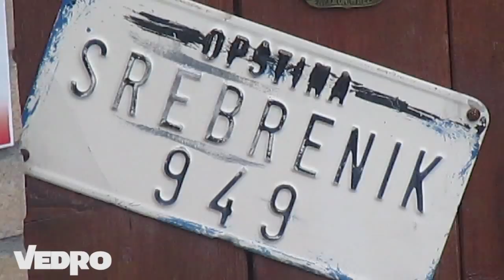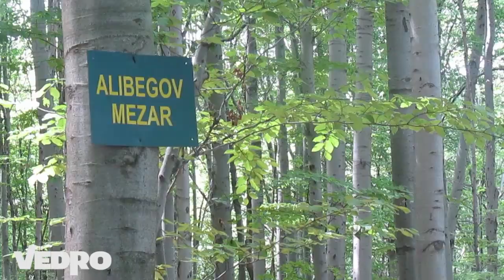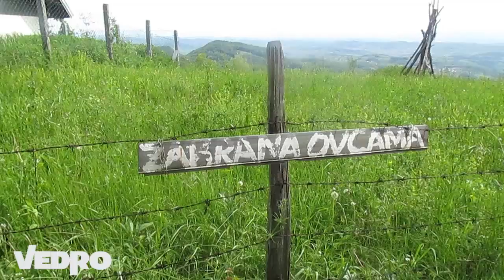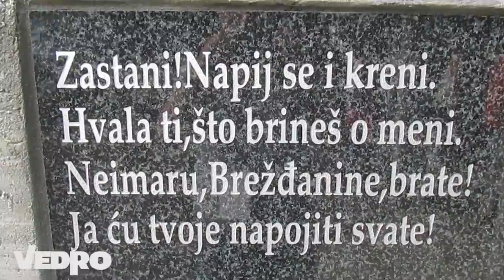VEDRO | Majevica i Srebrenik - 12.5.2014.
Udruženje za razvoj i podršku planinarstva i sportskog turizma „VEDRO" iz Zenice 12. maja je izvelo najmasovniji izlet van zeničkog kraja od svog osnivanja -- pohod lirskog naziva „Majska Majevica: Kraljevstvo Srebrenika". Cilj izleta nam je bio upoznati naše sugrađane o ovom, iz zeničke perspektive gledano, zaboravljenom kraju Bosne.

Nakon izuzetno uspješnog projekta „Zenički horizonti", i ovaj primamljivi pohod okupio je stotinu i deset ( 110 ) učesnika, Zeničanki i Zeničana, od kojih je 95% po prvi put posjetilo srebrenički kraj, planinu Majevicu, prošlo prelijepu turu dužine 12 km, boravilo na planinarskom domu „Lipici", te osjetilo duh srednjovjekovne Bosne na jednoj od najljepših sredjovjekovnih bosanskih kraljevskih utvrda -- Srebrnik.

Tura smo počeli kod motela „Orion", pod vođenjem gospodina Mirze Mićka Kešetovića, kroz selo Gornji Hrgovi. Grebenom planine Majevice uživali smo u čistom zraku, koji je „proizvod" prelijepih bukovih šuma najduže planine u Bosni i Hercegovini (63 km). Domaćini iz planinarskog društva „Majevica" Srebrenik su nas na planinarskom domu „Lipici" (734 mnv) dočekali izuzetno toplo i srdačno. Nakon ručka i jednosatnog boravka na domu, grupa se uputila ka 4 km udaljenoj tvrđavi Srebrnik, gdje nam je prof. Dževad Nuhanović održao historijski čas o značaju ovog grada, koji se po prvi put spominje u čuvenoj Povelji bana Stjepana II Kotromanića 1333. godine.

Zahvaljujemo se učesnicima na učešću na pohodu, a domaćinima na gostoprimstvu i pomoći pri organizaciji i realizaciji istog.

„VEDRO" uskoro nastavlja sa daljim aktivnostima na terenu, o kojima će se javnost blagovremeno upoznavati putem web stranice facebook stranice te drugih sredstava informisanja.

Do narednog vedrenja, VEDRO!

PR Udruženja „VEDRO"
Afan Abazović